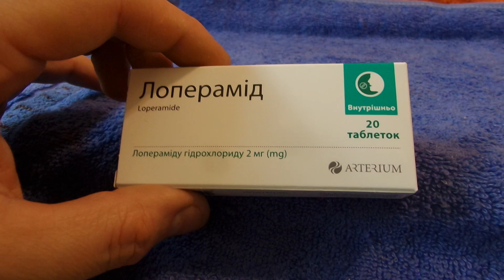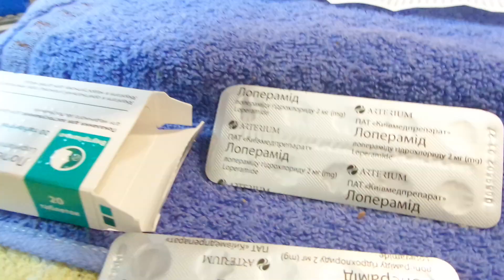i Aeterium Таблетки Лоперамід Пригнічення перистальтики Loperamide tablets 20230601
Aeterium Таблетки Лоперамід Пригнічення перистальтики Loperamide tablets Suppression of peristalsis